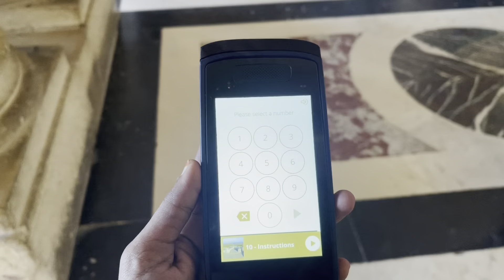Versailles Palace France 🇫🇷